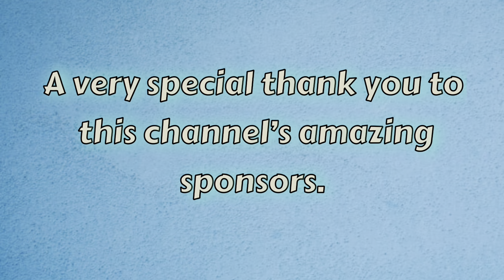I was in a horrible car accident. (Full story)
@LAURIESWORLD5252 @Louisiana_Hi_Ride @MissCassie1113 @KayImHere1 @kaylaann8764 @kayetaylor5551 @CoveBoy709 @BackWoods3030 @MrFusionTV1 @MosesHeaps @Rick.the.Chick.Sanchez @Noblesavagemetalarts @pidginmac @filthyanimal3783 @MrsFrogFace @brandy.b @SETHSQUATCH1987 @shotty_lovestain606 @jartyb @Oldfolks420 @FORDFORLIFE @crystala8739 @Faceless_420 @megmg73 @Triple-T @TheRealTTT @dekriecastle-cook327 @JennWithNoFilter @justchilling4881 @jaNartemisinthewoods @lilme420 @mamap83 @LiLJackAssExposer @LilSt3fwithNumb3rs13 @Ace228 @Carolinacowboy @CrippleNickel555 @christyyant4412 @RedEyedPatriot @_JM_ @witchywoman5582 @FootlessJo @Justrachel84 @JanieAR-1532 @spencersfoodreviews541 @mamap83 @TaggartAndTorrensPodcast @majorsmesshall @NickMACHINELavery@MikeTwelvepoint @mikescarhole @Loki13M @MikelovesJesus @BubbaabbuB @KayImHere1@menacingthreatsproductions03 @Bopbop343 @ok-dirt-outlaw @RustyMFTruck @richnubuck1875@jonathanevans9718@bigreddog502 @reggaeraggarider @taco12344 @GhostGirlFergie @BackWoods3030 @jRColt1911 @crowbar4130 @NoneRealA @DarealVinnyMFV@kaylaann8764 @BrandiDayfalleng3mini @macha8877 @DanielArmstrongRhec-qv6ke